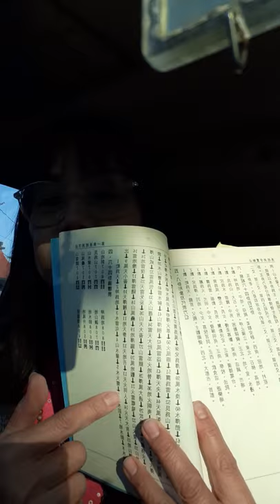5 elements with I ching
5 elements and I Ching relationship